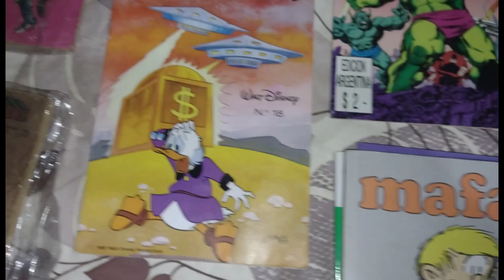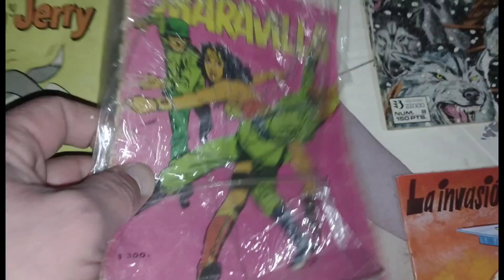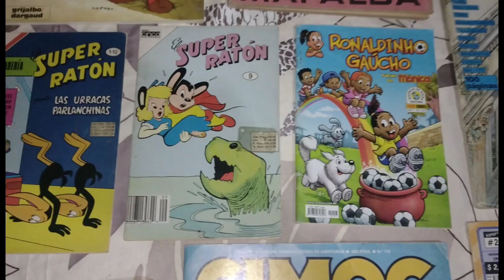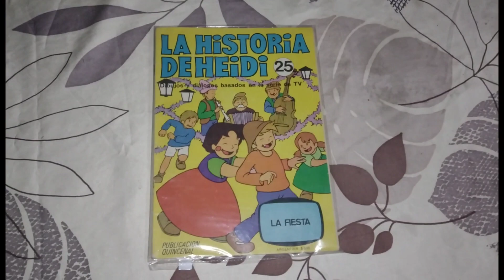por votación acá les muestro mí colección de comics , historietas y algunos libros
muchas gracias a todos los que votaron .
tengo más libros de cuentos ,revistas , y mangas guardados .